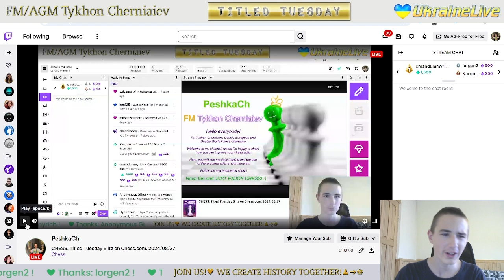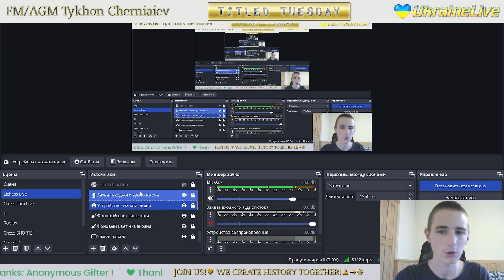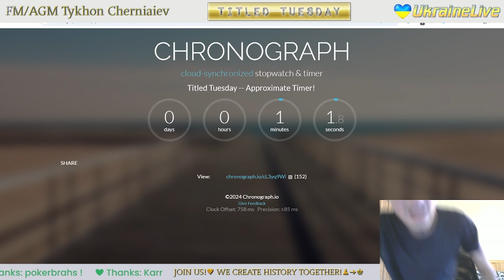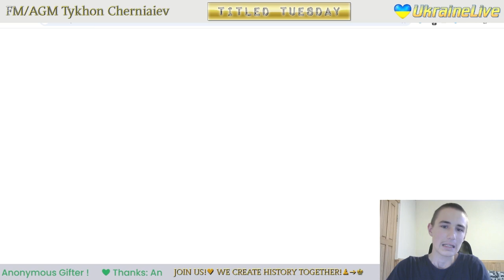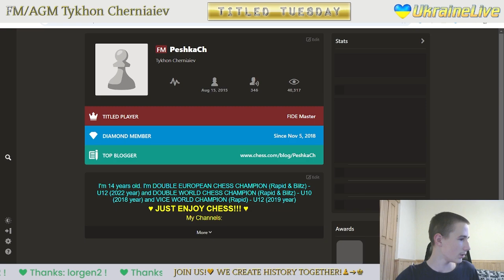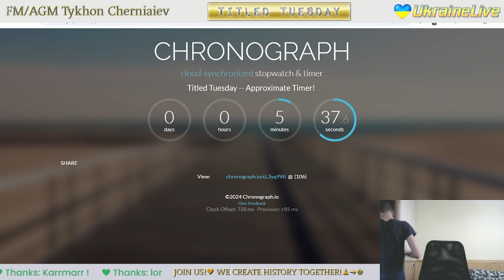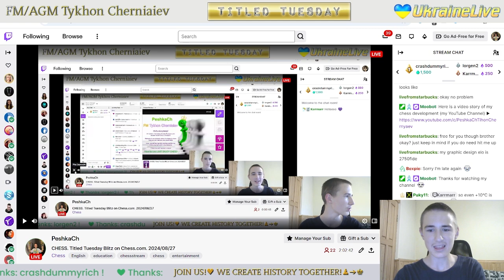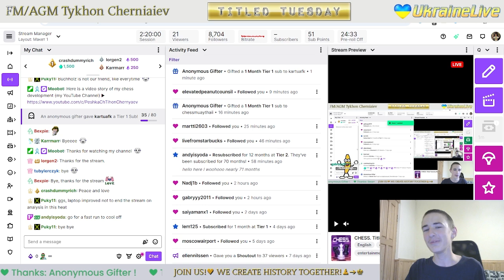CHESS. Titled Tuesday Blitz on Chess.com. 28/08/2024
Chess prodigy Tykhon gets 106th of 775 in Titled Tuesday Blitz on chess.com. Tournament's

The highlights of the stream:
     2:17 - IM Kratos031 vs FM PeshkaCh
   12:42 - FM PeshkaCh vs FM EsmeraldasAnderson03
   23:29 - NM Divljasvinja14 vs FM PeshkaCh
   34:41 - FM PeshkaCh vs FM JG-17
   52:15 - IM BasilSmash vs FM PeshkaCh
1:03:05 - CM rkracht vs FM PeshkaCh
1:14:55 - FM PeshkaCh vs FM AsterPhoenix
1:26:29 - FM PeshkaCh vs IM TangerineandLemon25
1:43:11 - FM gueraumasague vs FM PeshkaCh
1:55:26 - CM Ron_Weasley_Chess vs FM PeshkaCh
2:06:15 - FM PeshkaCh vs IM WilsonPalencia21